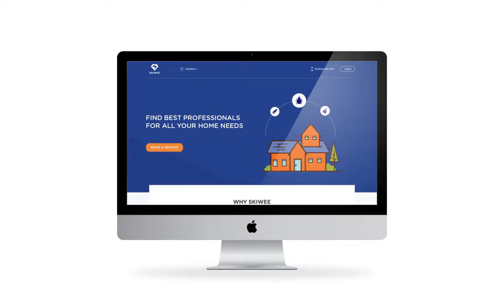Skiwee Website Design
Find out what Skiwee is capable of in a snapshot conveyed beautifully through designs.